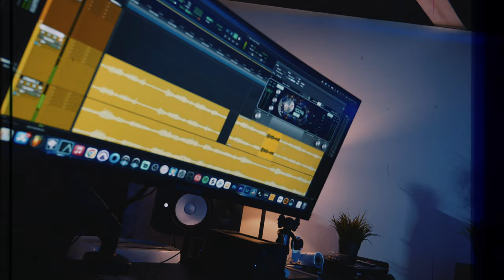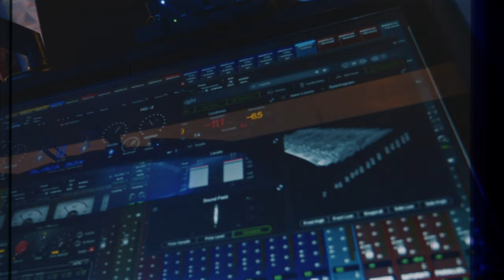Amata Lord - 34' (Official Music Video )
Official music video of " 34 " performed by @AmataLord

Shot by @ktkillingem
Mixed & Mastered by : PressureOverPleasure MusicGroup

" Feeling like Giannis how l ball like 34"

Merch dropping soon! Much Love